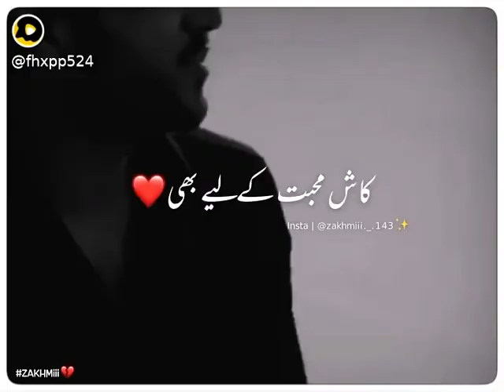kash muhhabat ki li degree ki zarorath hoty tiktok status foryoutrick sad muhhabat eshq.